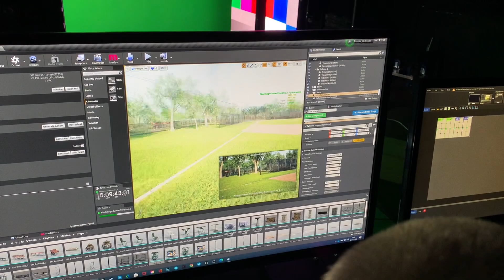Green Screen and LED XR Virtual Studio